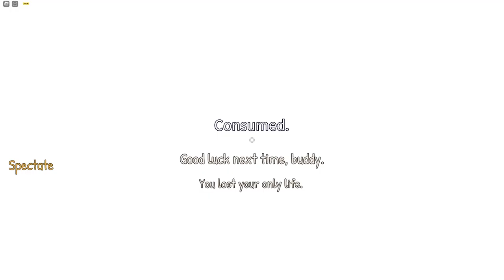Starting of the game chapterr 2 - in Bendy & Ink Souls [Horror] (Roblox)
Guy's can I ask you something? Should I do the stream in whatever day and I asking, cuz wanna try to stream for first time.
And yeah I died not reaching the end, cuz I was wanna to see the ink demon and yeah this video is lagging, cuz I have like worst internet, but maybe in the stream ( if you guys wanna) I gonna do beat this game or play something else on roblox or on steam or on minecraft too, so comment down bellow, if you want guys, but right now I will say - cya, we will meet next time